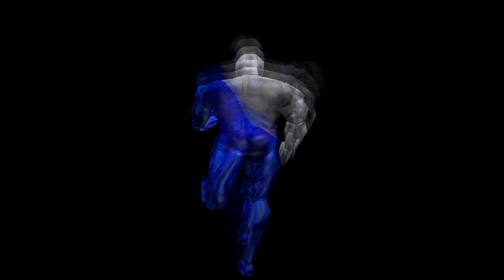Pepsiman - 4K - PS1 - Duckstation - i7 2600 - GTX 970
Pepsiman - 4K - 60fps
Sony Playstation - Duckstation
August 2021

looks and runs great.  enhancements work great.  just another strange Playstation game that never made it to the United States...

EVGA Nvidia Geforce GTX 970 SSC - 4gb
16gb DDR3 (4x4gb)
128gb SSD - 2tb HDD